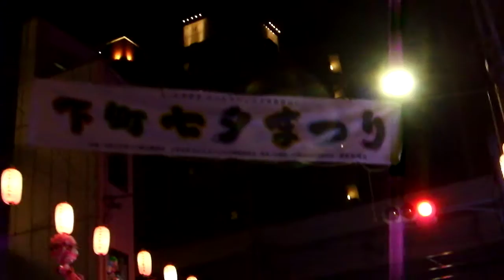DSCF8815合羽橋商店街20180702七夕 を歩いてみた